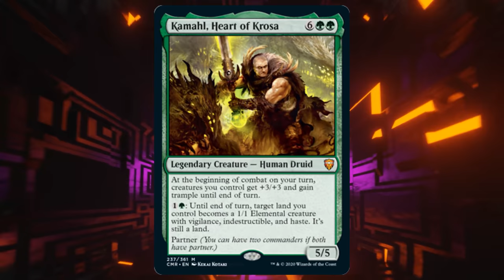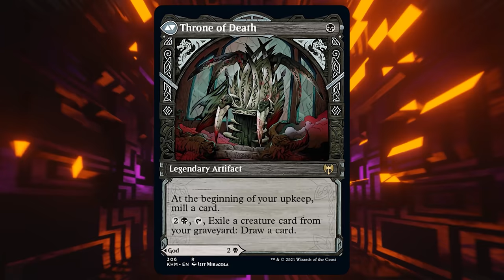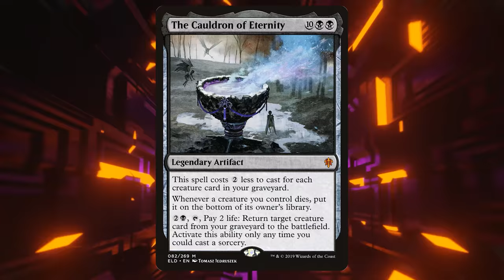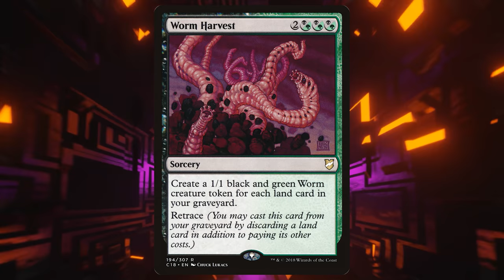Tormod + Kamahl Partner Deck Tech | Commander Tune-Ups #54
We're upgrading our fan Arthur's Tormod and Kamahl graveyard deck!

Twitter.com/NitpickingNerds

On this episode of Commander Tune-Ups, we are upgrading a Tormod, the Desecretor and Kamahl, Heart of Krosa partner commander deck submitted by one of our patrons, Arthur! This deck aims to fill up the graveyard and trigger Tormod every chance it gets, with zombie tokens flying all over the place and tons of graveyard shenanigans netting us value! Check it out!